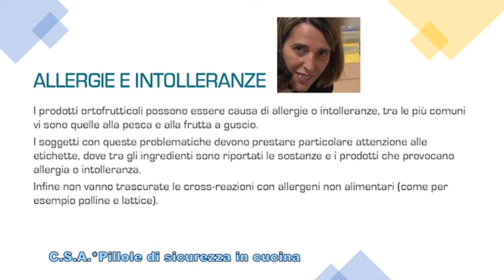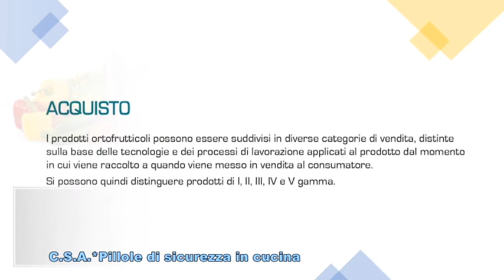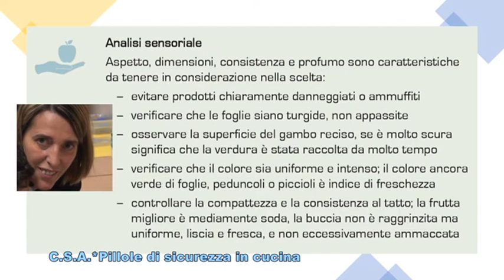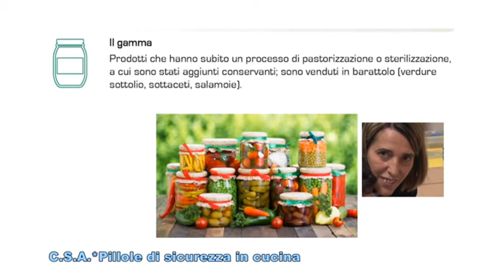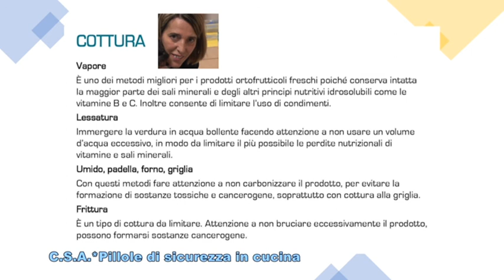CSA servizi e Analisi pillole di sicurezza in cucina prodotti ortofrutticoli n. 2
contenitore TVS canale 87 Teletruria2/102tv CSA servizi e Analisi con Faustina Bertollo per pillole di sicurezza in cucina ci parta di prodotti ortofrutticoli n. 2 Un servizio in onda sul canale digitale terrestre di Teletruria 2 102tv-Tvs  canale 87  a cura dell' a.c. Centodue SubbianoTv realizzato per la promozione del territorio da Stefanella Baglioni e Fabrizio Radicchi pagina Fb SubbianoTv